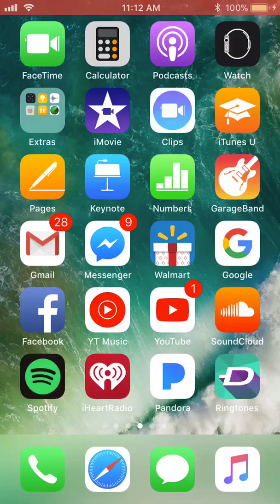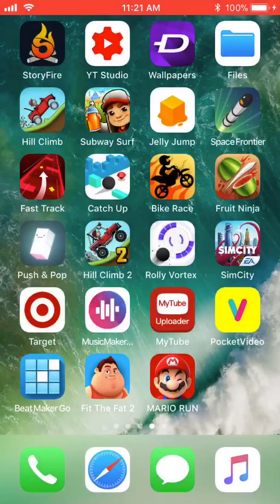Fit the fat 2 [Part 4]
NOTICE: I DON’T OWN GAME

Hey guys for the holidays I am put videos out the 15,16,21,22,23,24, and 25. They will be Christmas themed. This is a gift from me to you. So let’s take a break from the gaming and in joy the holidays.